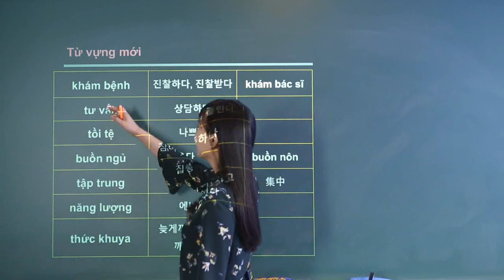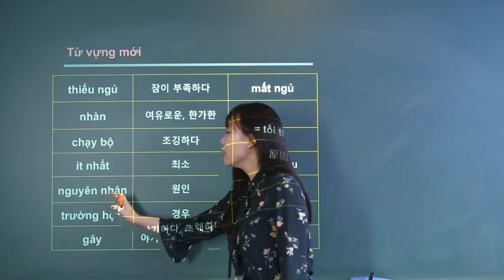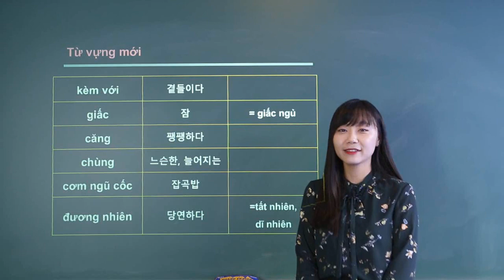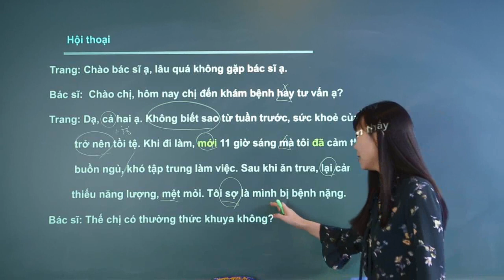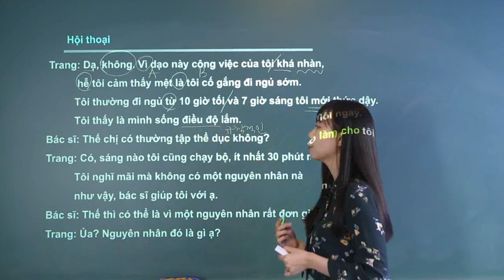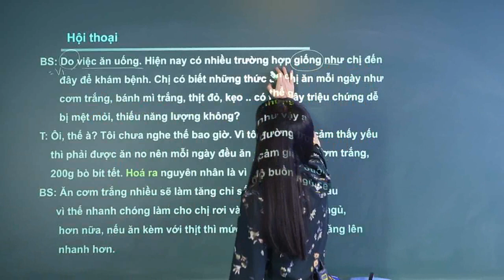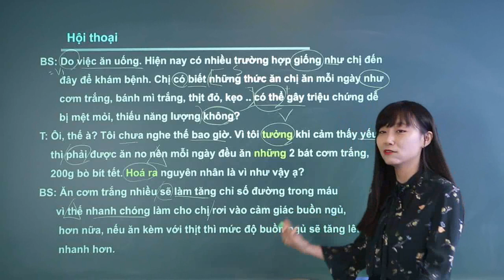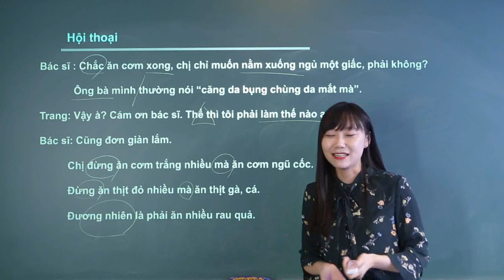첫걸음 끝내고 보는 베트남어 중고급의 모든 것 UNIT 11 2